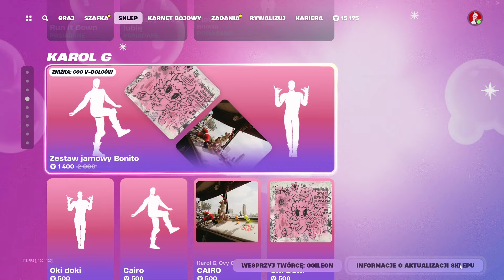SKLEP FORTNITE 17.08.2024 *OLEANDER, IKONOWE EMOTKI, ETERIA, KIEROWCA PIASKOREKINA, SIERŻANT DRAKE*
Git sklep.